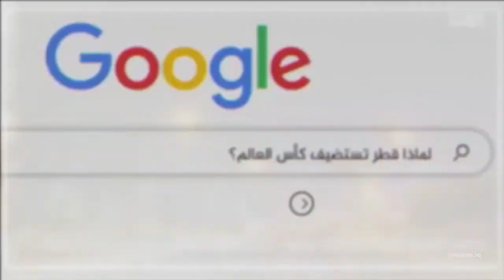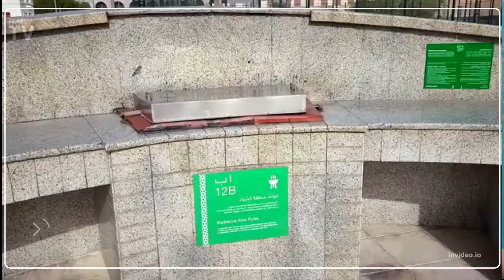منديال قطر 2022 - كأس العالم بقطر 2022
كأس العالم بقطر 2022 - منديال قطر
# كاس العالم - # منديال قطر 2022 - # قطر تصفيات مونديال قطر # كأس العالم 2022 مجموعات # ماذا تستفيد قطر من استضافة كأس العالم؟